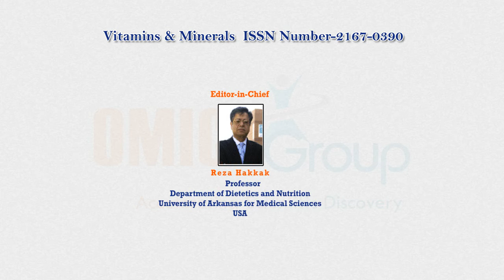OMICS Group-Vitamins & Minerals-2167-0390-104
OMICS Group is an Open Access publication model that enables the dissemination of research articles to the global community. Thus, all articles published under Open Access can be accessed by anyone.